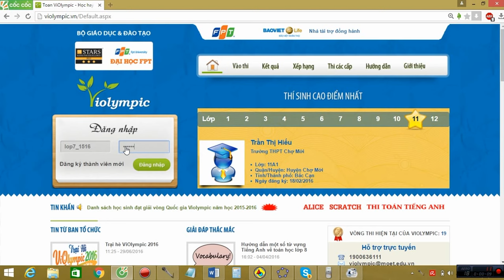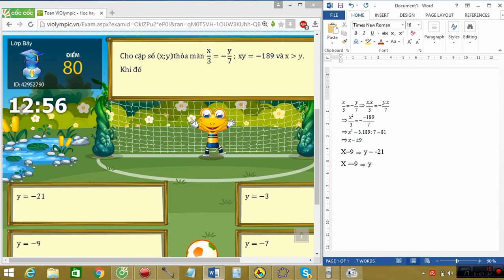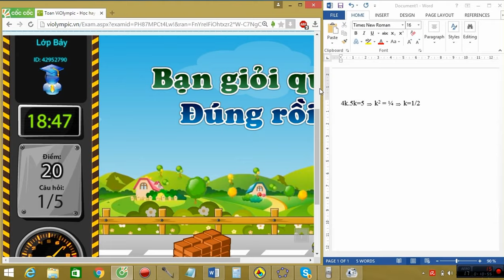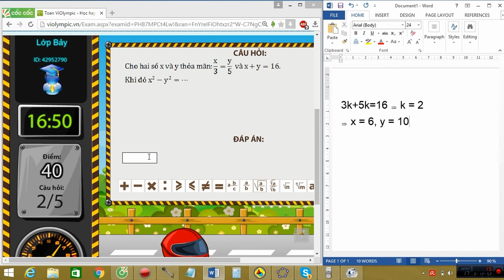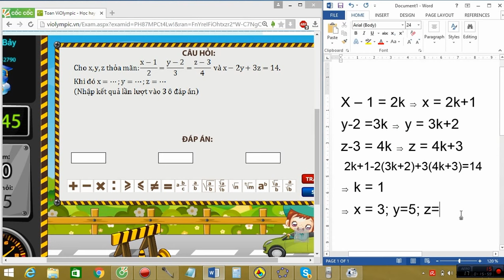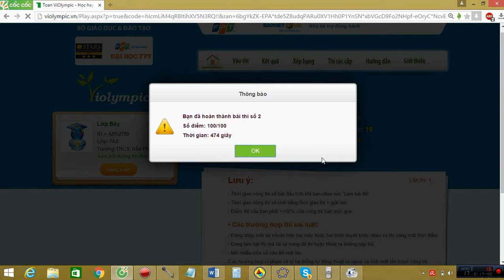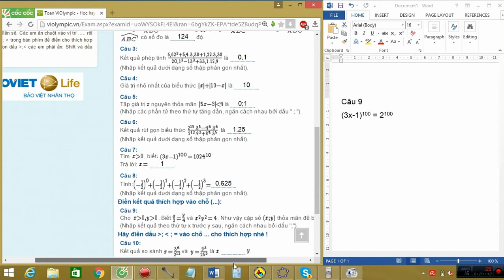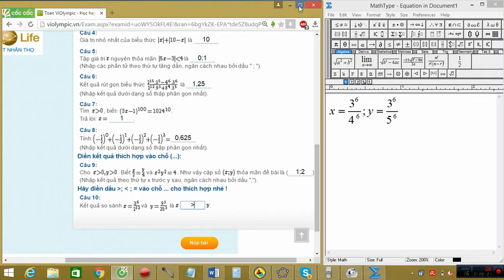VIOLYMPIC LỚP 7 VÒNG 4 NĂM HỌC 2015-2016